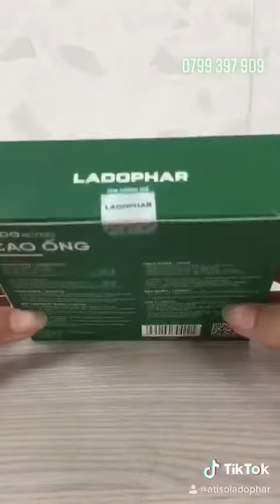CAO ỐNG ATISO LADOPHAR NO SUGAR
atiso ampoule no sugar
cao ống atiso hôp 10 ống
sản xuất: CÔNG TY DƯỢC LÂM ĐỒNG ladophar
Gía 60.000 hộp